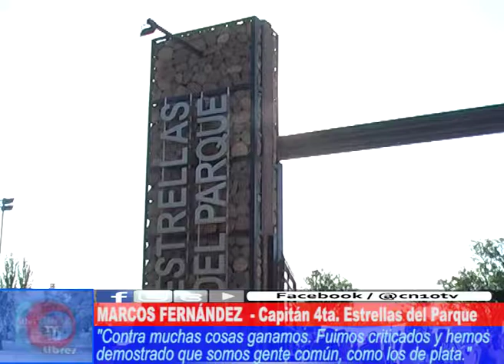ORGULLO DE BARRIO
Los vecinos del Barrio Isla del Río Diamante se mostraron emocionados y agradecidos por la reciente inauguración, concretando un gran sueño para la comunidad.